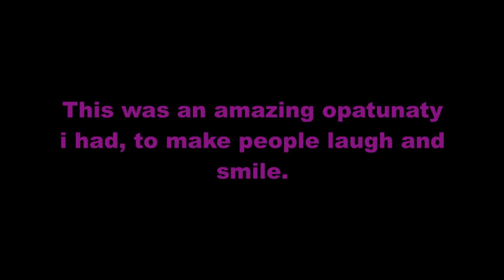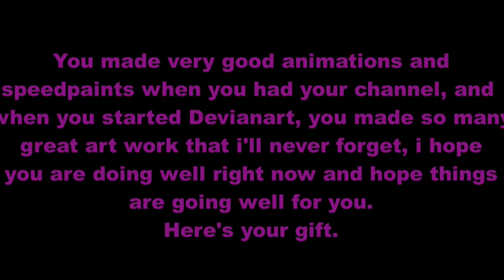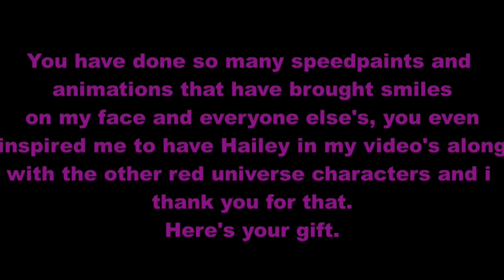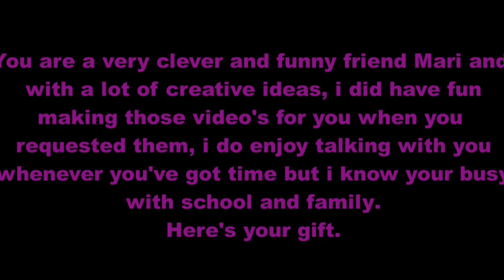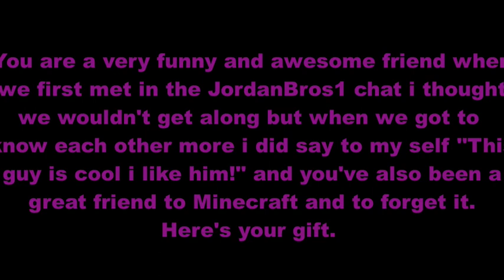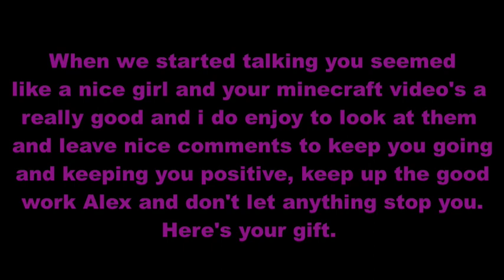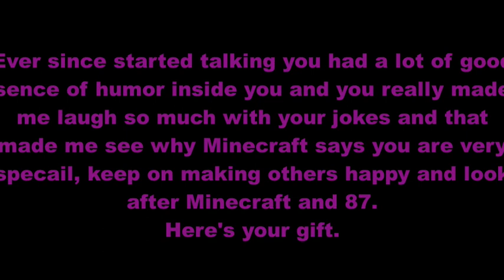My 3rd year anniversary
This is my 3rd year anniversary of being a YouTuber and I really have to thank you guys and my friends for all the support you've been giving me I love you all